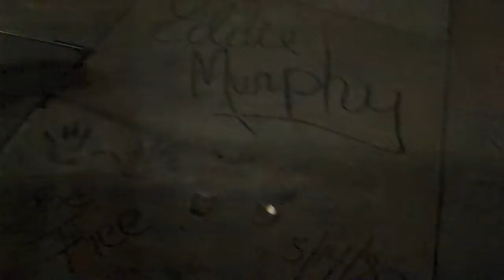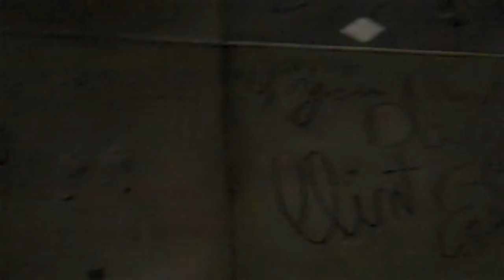Mia English Bulldog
Mia in Hollywood, Los Angeles, California , 90028
Chinese Theatre